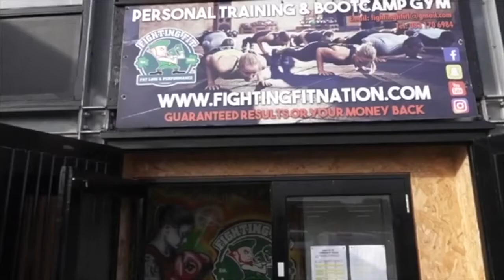You Can Go Harder | Tony Robbins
No excuse...that if you've decided that you're going to do this..if it becmoes hard, then do it HARD!

If it's difficult..SO WHAT!

You wanna get your work ethic so high, that people actually admire you..do peole know you becuase of your unbelieveable work ethic?

The difference between successful people and non-successful people is the MINDSET

Fighting Fit - Dundalk Personal Training Studio

Fighting Fit is a small group personal training studio in Dundalk, Co. Louth. Fighting Fit offers result guaranteed or your money back!

If you would like to work with us..book a Coaching Call

FREE 30-Day Audible Trial:

Fighting Fit
Unit 10A Blackthorn Business Park,
Coes Road, Dundalk,
Co. Louth